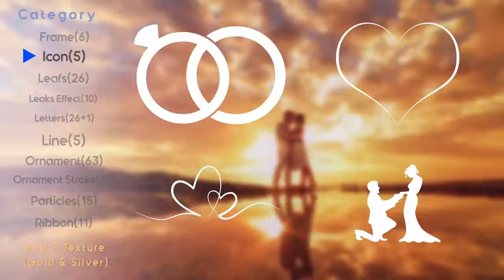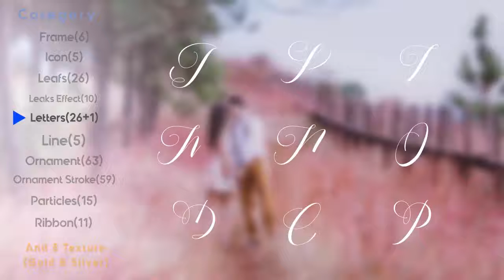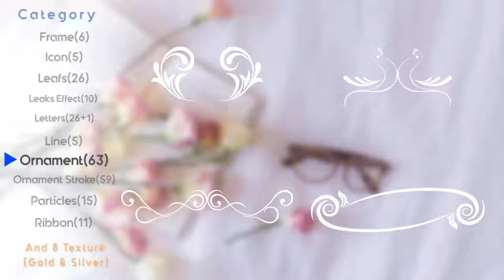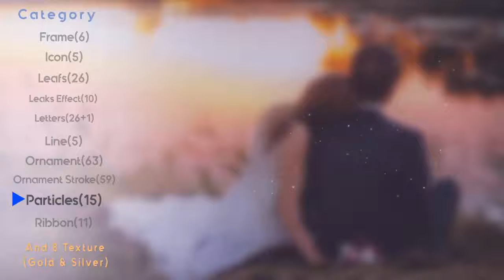Romantic Title - After Effects Template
Frame
Icon
Leafs
Leaks Light Effect
Line
Ornaments
Ornament Stroke
Particles
Ribbon